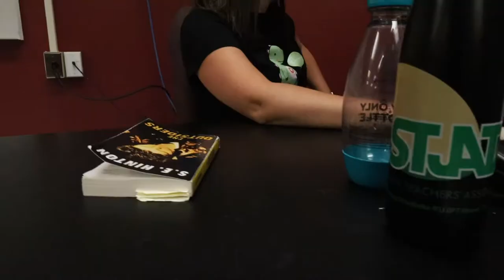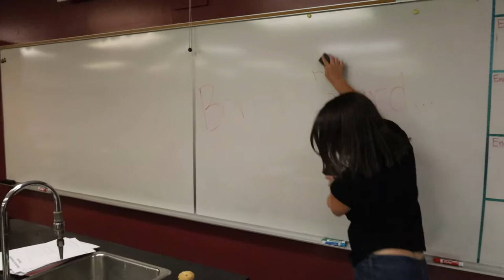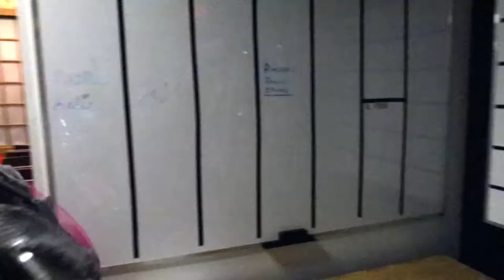Hung Up Lip Sync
What happens when you are constantly waiting for TEAMS meetings and late assignments to be turned in!?  You lip sync!